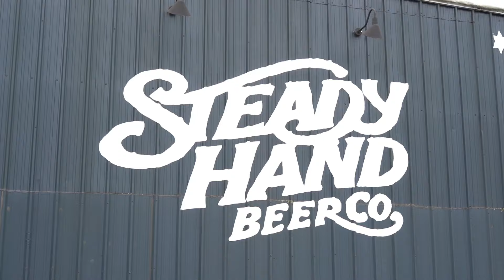Craft Breweries: Brew Your Support for Military!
Soldiers’ Angels Hops for Heroes™ is an annual campaign that rallies the support of craft breweries of all sizes to brew a custom recipe, Homefront IPA™, and donate the proceeds to Soldiers’ Angels to support U.S. service members, veterans, and their families.

Join a growing list of craft breweries that participate in this campaign and brew your support for our Nation's Heroes! Every sip supports our troops!

About Soldiers' Angels:
Soldiers' Angels provides aid, comfort, and resources to the military, veterans, and their families.

"May No Soldier Go Unloved" encapsulates the motivation behind Soldiers' Angels. A global network of Soldiers' Angels "Angel" volunteers work virtually and on the ground to support our nation's deployed service members, wounded heroes, military families, and veterans of all eras.